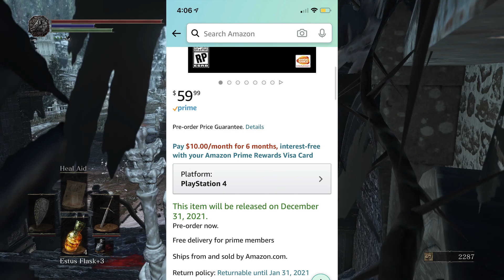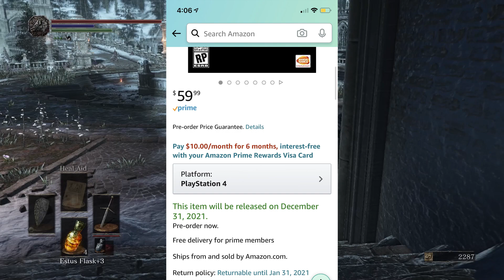ELDEN RING Available for Pre-Order, NEW PRODUCT LISTING ON AMAZON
A new product listing for Elden Ring has just been added to Amazon and other Major retailers. It gives us a lot of insight into when we could see Gameplay, a Trailer, or a Release Date for Elden Ring. It is now available for Pre-Order and listed for the PS4 which is interesting. I'm so hyped for Elden Ring its insane, but I cant wait to see it at the Game Awards!

Outro:
Yoren-"Test Drive"